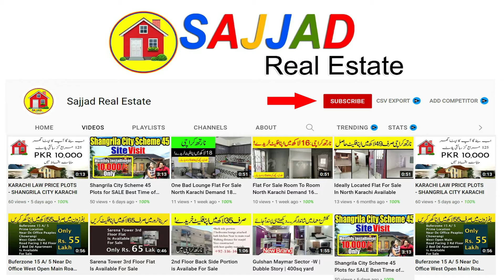Karachi Key 3 Sub Se Zabardast Luxury Flats Beautifull and Nice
01)Rs 8,500,000
Share button
favoriteIconUnselected
1,100 SQFT
1100 Square Feet Flat For Sale In North Karachi
Buffer Zone 1, Karachi
 Luxury & Stylish Flat Available for Sell At Bufferzone, North Nazimabad town
 - New construction
- Covered Area 1100 Sqf
- 3 Room with bath Dining   & balcony,
- Ultra Modern American Kitchen
- 3 Rd &4th Floor
- Fully Tiled
- 24 Hours Direct Sweet                Water Supply
- Lift, RO plant, Free WiFi
- No load shading
- Best option for Living Purpose
- All necessary facilities available
- Ideal Location for  Investment
02)Rs 8,500,000
Share button
favoriteIconUnselected
1,350 SQFT
3 Bed DD Apartment in Omega Heights for Sale Jauhar Block 13
3 Bedrooms with attached washrooms
West Open
Drawing room
Dining room
Excellent Condition
No Load Shedding
No Water issue
Leased
3rd floor
Lift available
Demand 85lacs
03)Rs 6,500,000
Share button
favoriteIconUnselected
2
2
950 SQFT
Defence dha phase 5 badar commercial 950 SQ ft 2 D,D flat available fo
Karachi
Defence dha phase 5 badar commercial 950 SQ ft flat 2 bedrooms with drawing dining 3rd floor at good location in badar commercial available for sale in reasonable amount contact only serious person